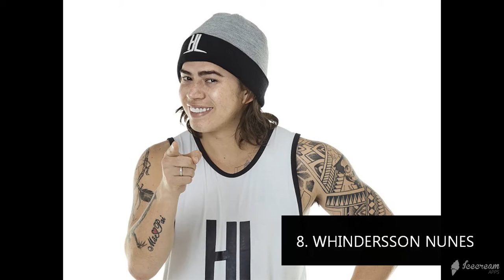TOP 10 YOUTUBERS IN 2019 I Danix Mariee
The Top 10 Ranked Youtubers in 2019 with their corresponding Youtube Channel links.

Images are not mine.